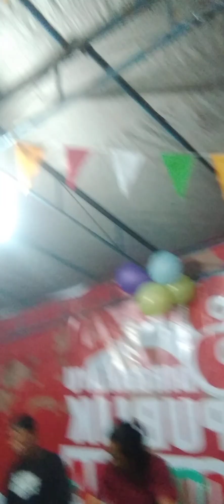20 August 2023